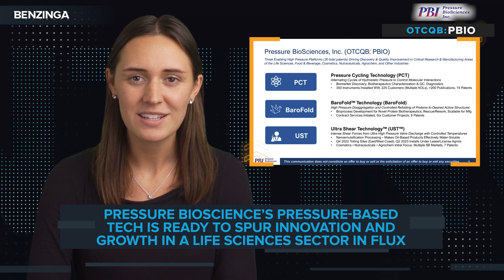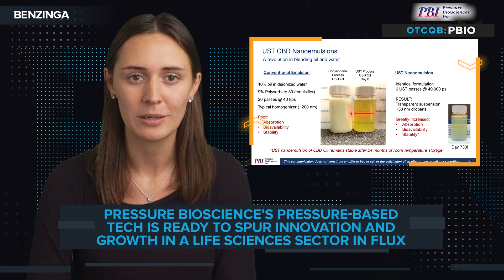$PBIO's Pressure-Based Tech Is Ready To Spur Innovation And Growth In A Life Sciences Sector In Flux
Biosimilar drugs are cheaper and faster to bring to market thanks to the Food and Drug Administration’s (FDA) shorter approval process.

For Pressure BioScience (OTCQB: PBIO), this growing biosimilar market is ripe for its pressure-based BaroFold system.

And, with the medical cannabis market opening up, Pressure BioSciences' UltraShear™ Technology (UST™) platform is tailor-made to produce high-quality CBD nanoemulsions.

👉 Check out this video to learn more about PBIO's technologies and the growing markets their technologies could prove a game-changer for!

Pressure BioSciences, Inc. (OTCQB: PBIO) is a leader in the development & sale of innovative, enabling, pressure-based platform solutions for the worldwide life sciences industry.